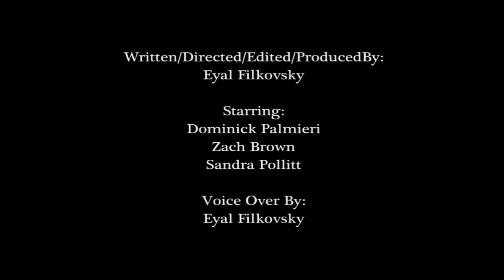Hellp - The Beginning (2012)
The original Hellp that later inspired Hellp - The Story of Chad.